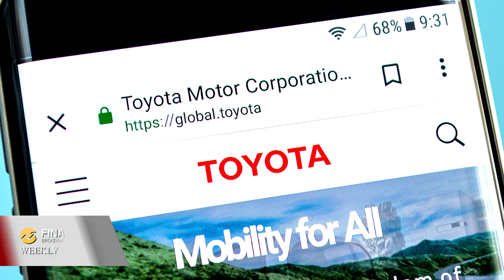Toyota Reclaims World's Top Car Seller Title; Microsoft Earnings Rise on Cloud Computing Service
Weekly news summary for January 22 to January 28, 2021

Friday, Jan. 22, 2021: Eurozone PMI Falls Further into Contraction
The Eurozone economy slipped further into contraction territory at the start of 2021, as its Composite purchasing managers' index (PMI) declined to 47.5 from 49.1, while UK retail sales also failed to meet expectations, with November's figures receiving a downward revision.
Eurozone's PMI data came against a backdrop of social and economic restrictions that have continuously been tightened as new COVID-19 strains have been identified.

Monday, Jan. 25, 2021: California Lifts Stay-At-Home Orders
California Governor Gavin Newsom lifted the stay-at-home orders across the state on Monday, a change that may put restaurants and gyms in many countries back in business.
The move came as the 7-day average for new COVID-19 infections nationwide dropped to its lowest since December, while the number of people hospitalized with the virus was down to its lowest in six weeks.

Tuesday, Jan. 26, 2021: GameStop Surges Further on Musk's Tweet
Rookie traders went further for niche stocks on Tuesday, prompting expert short sellers rushing to take care of losing bets, with shares of US video game retailer GameStop surging for the fourth straight day, driven partly by Tesla CEO Elon Musk.
GameStop rose 50% in after-hours trading, adding to the 93% gain in Tuesday's roller-coaster session after Musk tweeted "Gamestonk!!" and a link to Reddit's Wallstreetbets stock trading discussion community.

Wednesday, Jan. 27, 2021: Microsoft Earnings Rise on Cloud Computing Service
US software maker Microsoft Corp. set the stage for positive earnings in the tech industry, reporting a 30% profit increase for the second quarter of its fiscal year, as the pandemic accelerated the company's cloud hosting, computer and Xbox purchases, and investment in remote working and learning.
Microsoft's sales were up 17% to $43.1 billion, surpassing forecasts by nearly 10%, with its Azure cloud computing services climbing 50% and its shares trading at an all-time high close to $238 in Wednesday's pre-market trading.

Thursday, Jan. 28, 2021: Toyota Reclaims World's Top Car Seller Title
Japanese car giant Toyota Motor Corp. beat rival Volkswagen in vehicle sales in 2020, reclaiming the title as the world's top-selling automaker for the first time in five years, as the demand slump triggered by the pandemic weighed further on the German car group.
Toyota stated on Thursday that its company-wide global sales tumbled by 11.3% to 9.528 million vehicles last year, although the figures still ended above Volkswagen's sales fall of 15.2% to 9.305 million vehicles.

Finance Brokerage is more than just a regular news site. But it’s the world’s leading media platform for all the breaking news, educational resources, and in-depth reviews of brokerages.